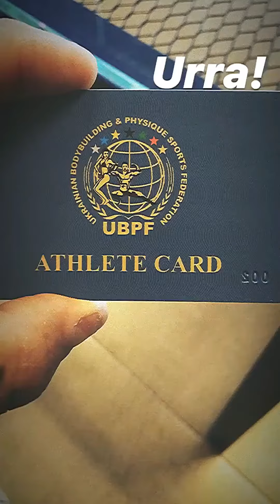El principio de mi sueño 15 semanas para mi primera competencia de físico culturismo